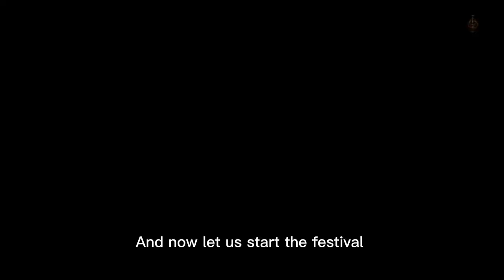ELDEN RING™ Low Level One Shot Boss Challenge Part 3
Welcome to the low level one shot boss challenge Part 3

Time Codes:
0:00   Introduction
0:36   Ancestor Spirit
1:12   Regal Ancestor Spirit
2:44   Commander O'Neil
3:33   Bell Bearing Hunter (Hermit Merchant's Shack)
3:55   Bell Bearing Hunter (Church of Vows)
4:16   Draconic Tree Sentinel
4:53   Godskin Apostle (Altus Plateau)
5:38   Godskin Noble
6:23   Godskin Apostle (Caelid)
7:17   Godskin Duo
8:25   Fallingstar Beast (Altus Plateau)
8:48   Fallingstar Beast (Sellia Crystal Tunnel)
9:18   Full-Grown Fallingstar Beast
9:47   Magma Wyrm Makar
10:11 Magma Wyrm (Gael Tunnel)
10:35 Magma Wyrm (South of Fort Laiedd)
11:01 Flying Dragon Agheel
11:44 Bols, Carian Knight
12:05 Tibia Mariner (Liurnia of the Lakes)
12:41 Tibia Mariner (Wyndham Ruins)
13:09 Wormface
13:32 Putrid Avatar (Western Caelid)
14:02 Putrid Avatar ( Northern Caelid)
14:56 Godefroy The Grafted
15:15 Death Rite Bird (Liurnia of the Lakes)
15:40 Glintstone Dragon Smarag
16:05 Night's Cavalry (Liurnia South)
16:26 Erdtree Burial Watchdog (Impaler's Catacombs)
16:48 Erdtree Burial Watchdog (Wyndham Catacombs)
17:14 Erdtree Burial Watchdog Duo (Minor Erdtree Catacombs)
17:36 Crucible Knight & Misbegotten Warrior
18:17 Frenzied Duelist
18:44 Mad Pumpkin Heads (Duo)
19:08 Nox Swordstress & Nox Priest
19:41 Demi-Human Queen Maggie
20:17 Battlemage Hugues
20:34 Beastman of Farum Azula (Duo)
21:33 Bell Bearing Hunter (Isolated Merchant's Shack)
21:55 Ancient Dragon Lansseax
23:00 Starscourge Radahn